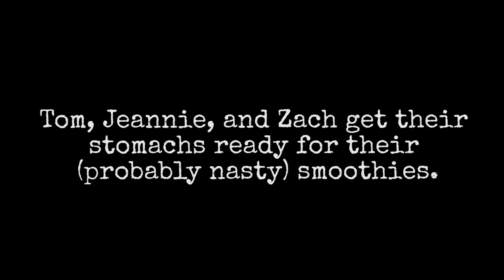GROSS SMOOTHIE CHALLENGE (ft. React Cast & FBE Staff) | Challenge Chalice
FBE takes on the SMOOTHIE CHALLENGE. Leave comments of what we should do next!

On Challenge Chalice, Tom, Zach, and Jeannie compete to try to make the tastiest smoothie in the SMOOTHIE CHALLENGE and see who will be crowned champion.

This is a new type of video that we are making for you. We've heard your suggestions of wanting to see more reactors and staff just hanging out and doing challenges and other cool stuff and this new show will be doing just that! So, start sending in your suggestions of what kinds of challenges, games and other activities you'd like to see and we'll do our best to make it happen!

Cast:
This episode features the following reactors:

This episode features the following staff:
Alex

Production Assistant - Locke Alexander & Kristy Kiefer

Challenge Chalice #4 - SMOOTHIE CHALLENGE (ft. React Cast & FBE Staff) | Challenge Chalice